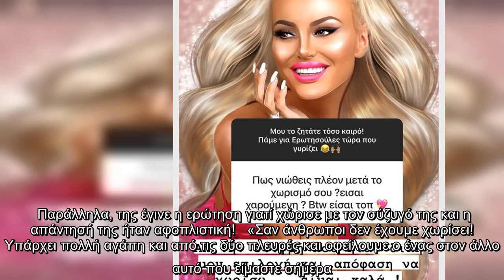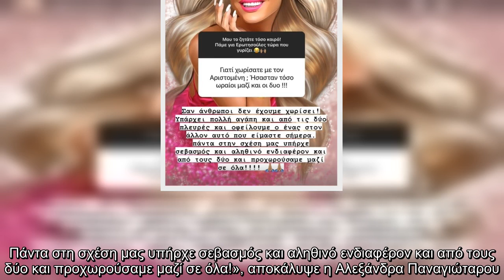Διάλογο με τους διαδικτυακούς της φίλους άνοιξε πριν από λίγες ώρες η Αλεξάνδρα Παναγιώταρου και απο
Διάλογο με τους διαδικτυακούς της φίλους άνοιξε πριν από λίγες ώρες η Αλεξάνδρα Παναγιώταρου και αποκάλυψε άγνωστες λεπτομέρειες για τον χωρισμό της από τον...